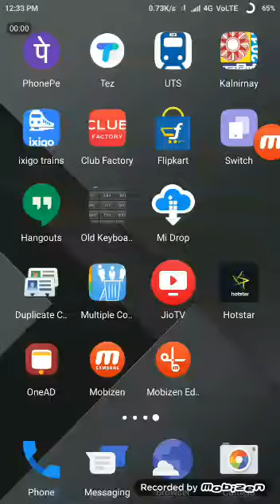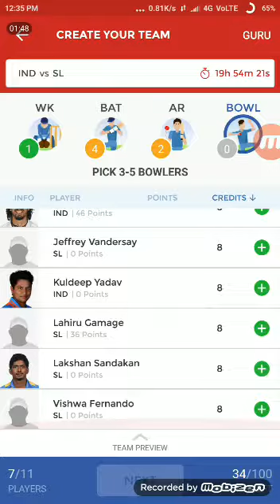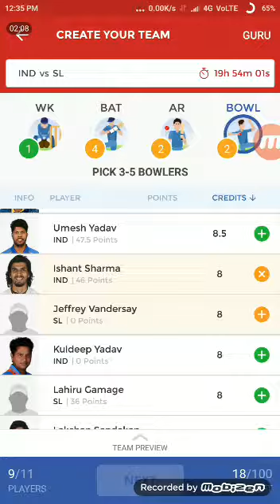India vs Sri Lanka 3rd test confirm playing 11 and Dream11 winning team